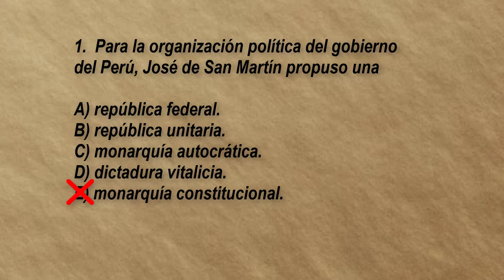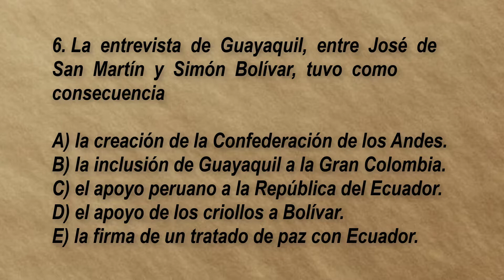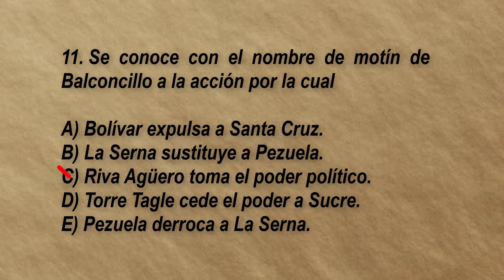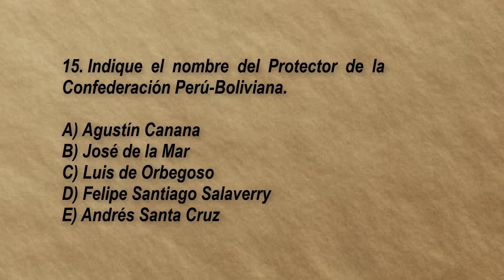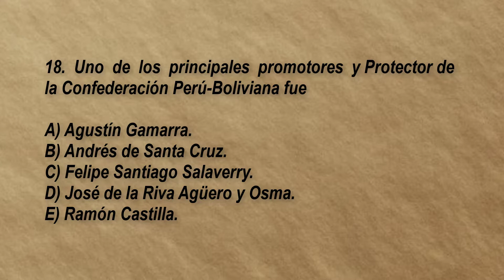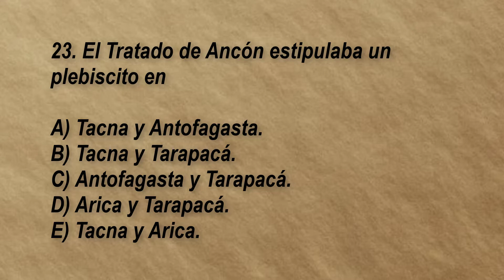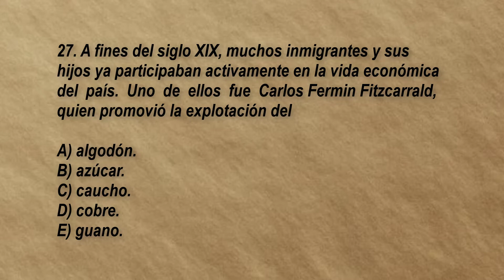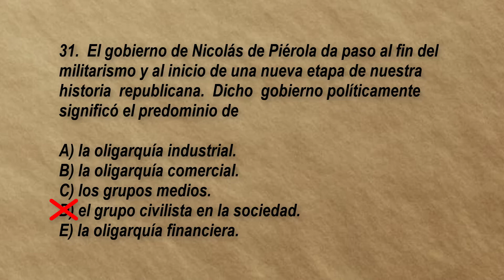PERÚ INDEPENDENCIA, FUNDACIÓN, CONFEDERACIÓN Y GUERRA DEL PACÍFICO: EXAMEN UNMSM, UNI, EXAMEN PUCP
Historias, temas del momento, contenidos educativos, hechos importantes; cambios sociales, políticos, tecnológicos; salud y bienestar, valores, religión, inventos, industria; drama, épica, economía y libertad absoluta.